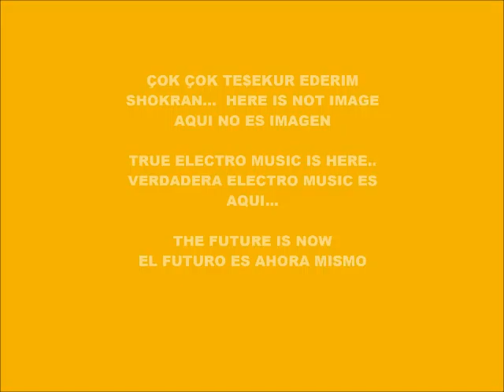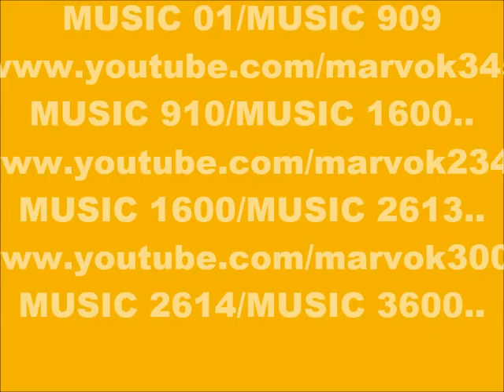CYBER MUSIC 10.718-ECHO MUSIC-PRODUCED IN MY PLAY 2 MARVOK345